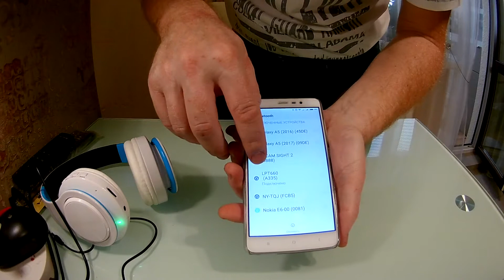НЕДОРОГИЕ БЛЮТУС НАУШНИКИ С АЛИЭКСПРЕСС. ГОДНЫЙ ТОВАР! wireless headset.